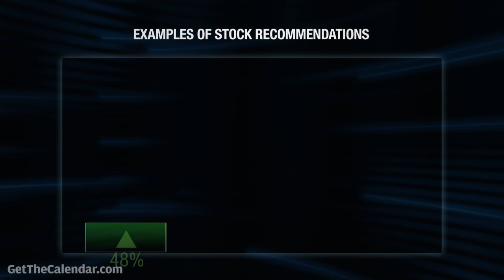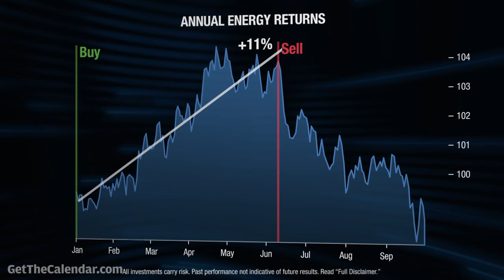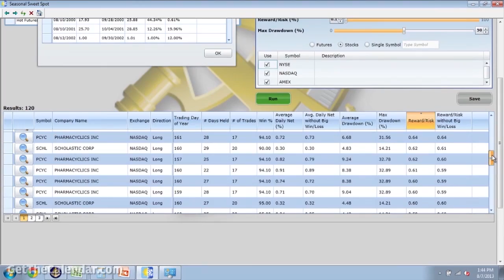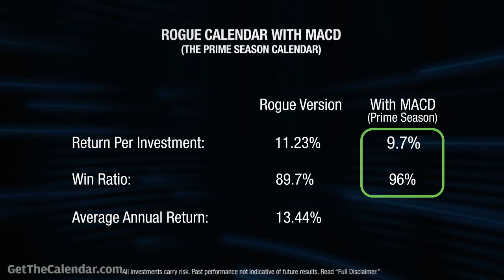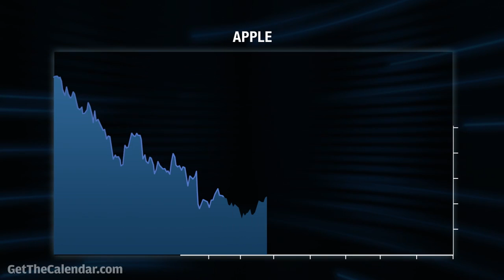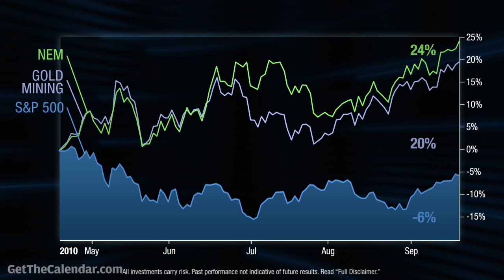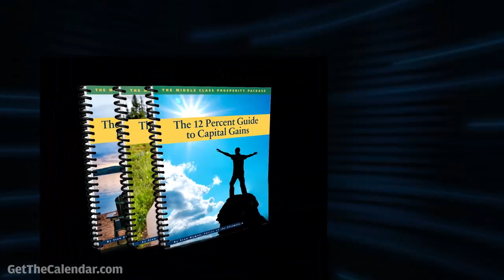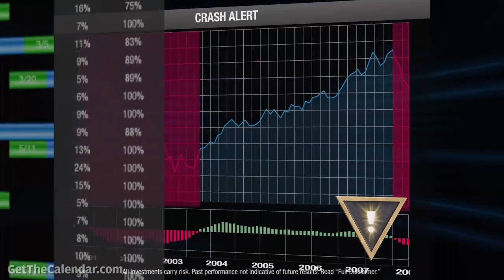Wall Street Calendar Reveals 38 Trades That Profit 490%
today if you would like to get your very own copy of this secret Wall Street Investment Calendar

Sean Hyman recently discovered a secret calendar that Wall Street insiders have been using since 1968 to consistently beat the market by 250%.

Billionaires, investment publishers, and even an officer at Standard & Poor's have used this calendar to bag major windfalls. In fact, one famous commodities trader recently confessed that he used it to quickly turn $10,000 into $1,000,000.

Here's the crazy thing . . . this calendar is extremely easy to use!

It simply lists 38 specific dates to buy and sell a handful of specific investments — that's it!  And by following this calendar, one could potentially turn $1,000 into $49,000.

Take a moment to watch it, and when you are done, if you decide you want to try out his Absolute Profits Report, simply